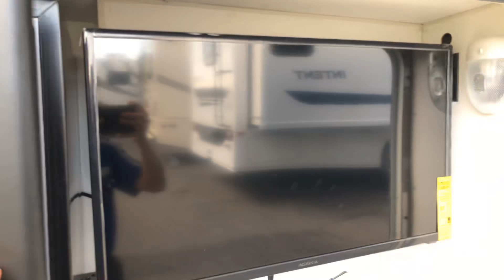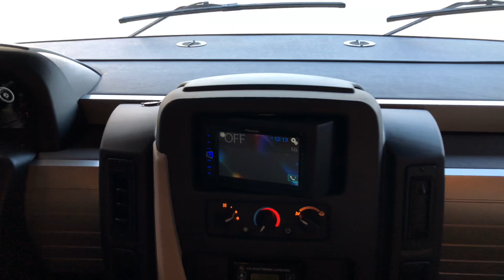2018 Winnebago Intent 31P